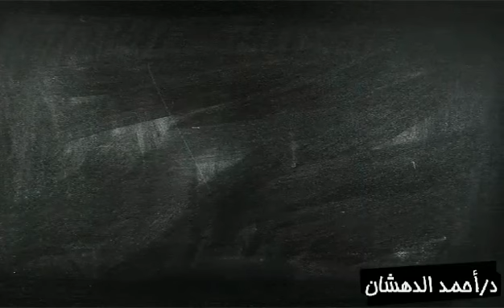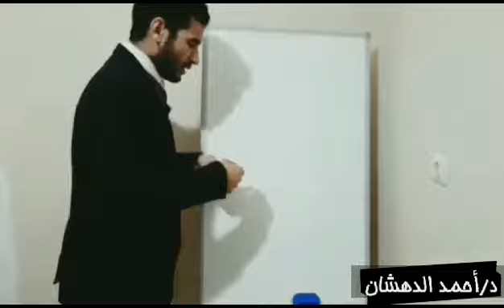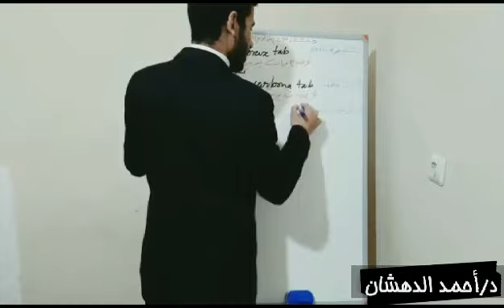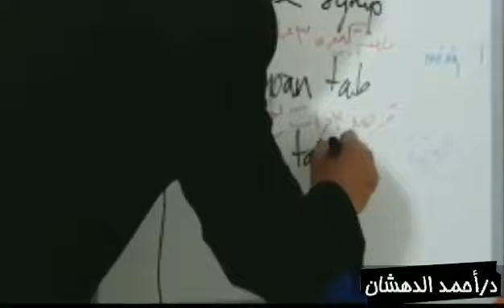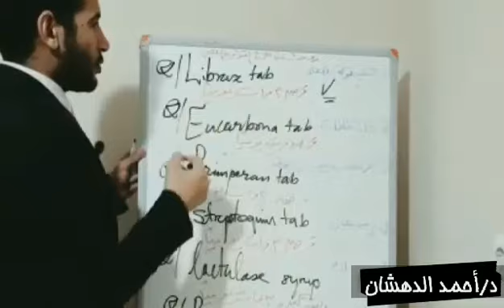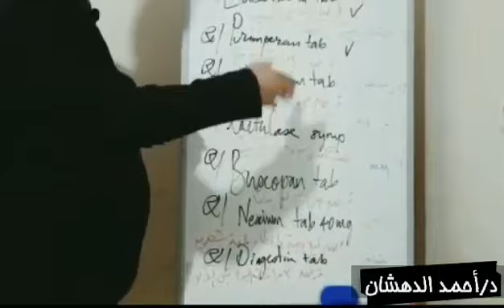Spastic colon prescription with Dr.Ahmed Attia ElDahshan القولون العصبي/ الحلقة الاولي روشتة امتياز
الفئة المستهدفة اطباء الامتياز

يشرح د.احمد عطيه الدهشان  رئيس الجمعية الطبية العمومية للتغذية العلاجية
روشتة علاج القولون العصبي
لمشاهدة حلقة روشتة النزلة المعوية اضغط على الرابط التالي
لمشاهدة حلقة روشتة الترجيع اضغط على الرابط التالي

لمشاهدة حلقة روشتة وجع البطن اضغط على الرابط التالي

لمشاهدة حلقة روشتة الحموضة وقرحة المعدة وارتجاع المريء اضغط على الرابط التالي

شكرا ليكم على وجودكم في قناة الدكتور احمد عطيه الدهشان ودائما نقدم ما يفيدكم